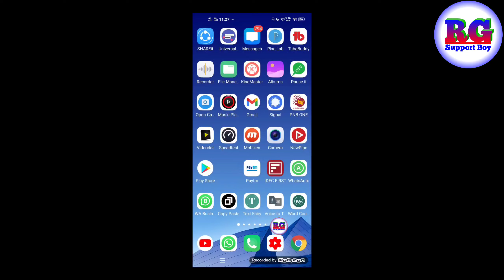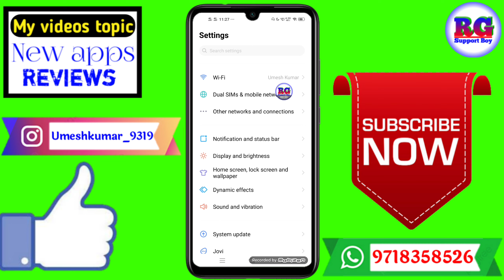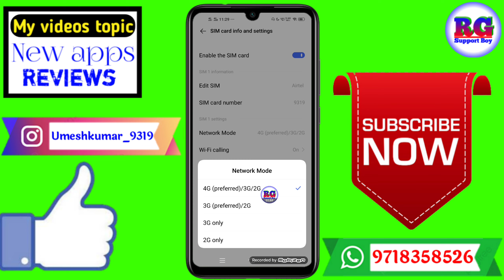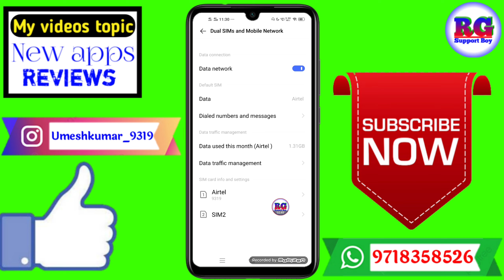Kisi bhi Number par Phone nahi lag raha ? Call nahi lag raha to kya karna chahiye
Dosto aaj ki video Main maine aap Logon Ko bataya hai ki Kisi bhi Number par Phone nahi lag raha ? Call nahi lag raha to kya karna chahiye

Your Queries- 👇
1.Kisi bhi Number par Phone nahi lag raha

2.Call nahi lag raha to kya karna chahiye

3.Kisi bhi Number par Phone nahi lag raha

4.Call nahi lag raha to kya karna chahiye

5.call kyu nahi ja raha hai

6.call nahi lag raha hai

7.kisi ko call nahi lag raha hai

8.phone nahi lag raha hai

9.kisi number par call nahi lag raha hai

10.call na jaaye to kya karen

11.phone na jaaye to kya karen

12.call nahi lag raha hai kaise lagaye

13.kisi ko phone na lage to kya kare

14.mobile par phone nahi lag raha hai

15.phone me call nahi ho raha hai

16.phone call nahi ho rahi hai
✔️Samsung phone me call recording kaise kare

My gadgets